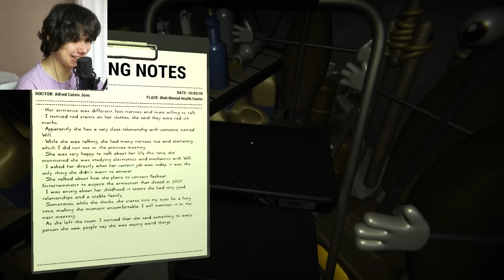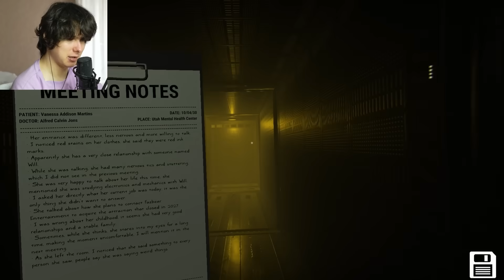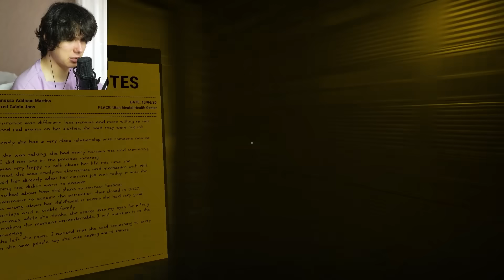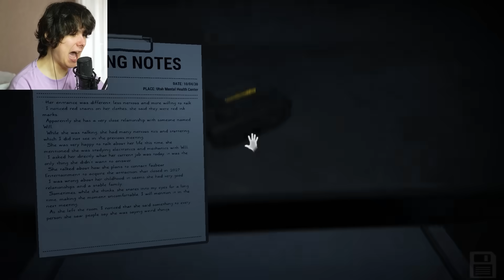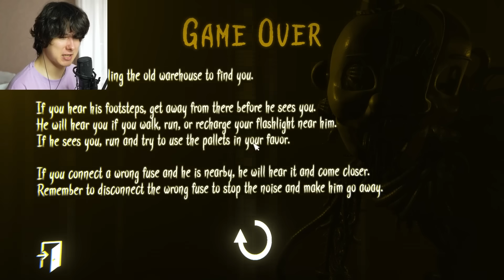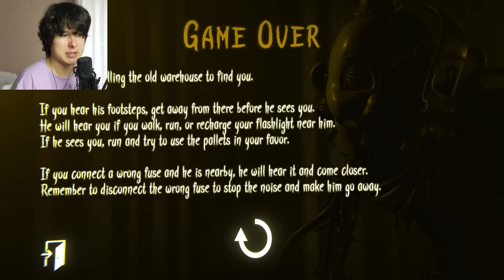СОЗДАЮ СВОЕГО АНИМАТРОНИКА В НОВОМ ФНАФЕ